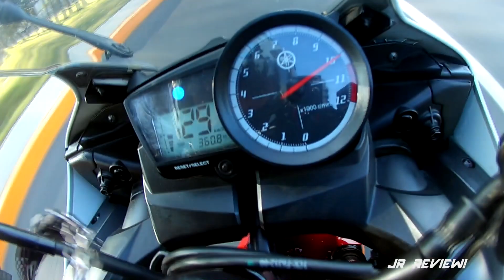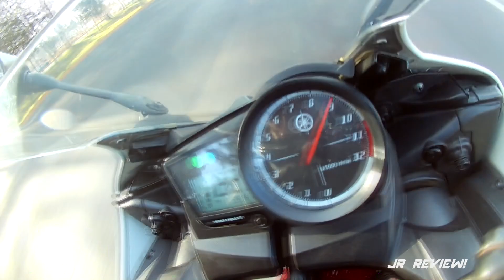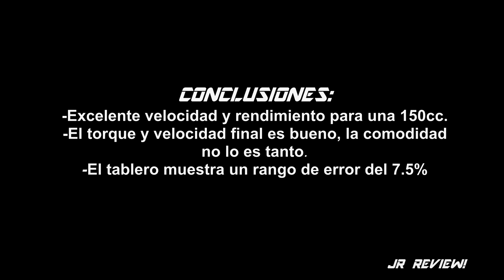YAMAHA R15 TOP SPEED REAL + ACELERACIÓN